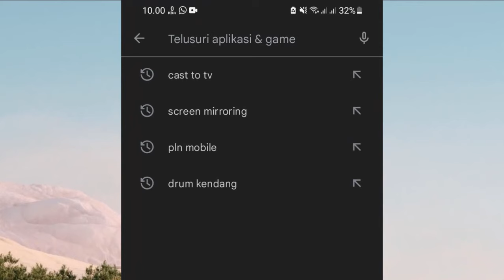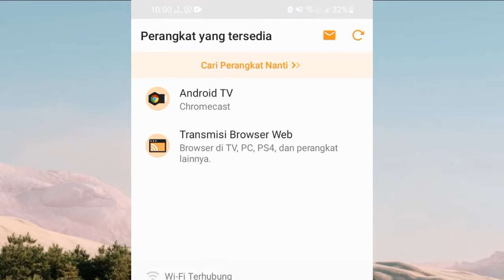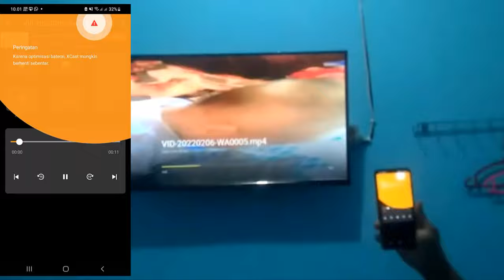cara mudah sambung atau menampilkan layar hp ke tv tanpa kabel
Video tentang cara mudah sambung atau menampilkan layar hp ke tv tanpa kabel. Berisi langkah atau cara memyambungkan atau menampilkan layar hp ke layar tv tanpa menggunakan kabel.

Menghubungkan ponsel Anda ke TV sangat mudah dan ada banyak cara untuk mencobanya. Kemajuan teknologi yang pesat saat ini telah memungkinkan untuk menghubungkan ponsel dengan layar besar seperti. Anda dapat menggunakannya untuk hiburan dengan mengikuti metode ini untuk menghubungkan ponsel ke TV. Bermain game di drama Korea seperti menonton serial TV. Bisa juga digunakan untuk kegiatan produktif seperti belajar mengajar di tempat kerja. Menunjukkan. Jadi bagaimana Anda menghubungkan ponsel Anda ke TV Anda? Mari kita lihat langkah selanjutnya.

Anda perlu melakukan beberapa persiapan sebelum mempelajari cara menghubungkan ponsel ibu Anda ke TV. Dengan kata lain: cari tahu terlebih dahulu fitur telepon dan TV apa yang Anda gunakan. Jika Anda ingin menghubungkan ponsel Anda ke TV tanpa kabel pastikan ponsel dan TV Anda memiliki fungsi Miracast dan jika Anda ingin menghubungkan ponsel Anda ke TV Anda juga harus memeriksa fungsi Miracast. Port keluaran video. Pastikan ponsel Anda sudah menjalankan Android OS 4.2 Jelly Bean atau lebih baru dengan fungsi Miracast bawaan. Setelah memastikan ponsel Anda memiliki Miracast saatnya untuk memeriksa apakah TV Anda mendukungnya. Jika Anda tidak memiliki TV Miracast di rumah Anda mungkin perlu membeli dongle tambahan

Untuk perangkat yang saya gunakan pada cara mudah sambung atau menampilkan layar hp ke tv tanpa kabel adalah HP Samsung A10s dan Smart TV Tlc. Adapun langkah atau tutorial tentang cara mudah sambung atau menampilkan layar hp ke tv tanpa kabel adalah:
1. Instal aplikasi Pencerminan layar dari hp yang digunakan. Untuk aplikasi menampilkan layar hp ke layar tv adalah:
2. Pilih nama tv android yang muncul pada pencarian setelah selesai instal aplikasi.
3. Klik sambungkan, klik izinkan.
Silahkan menikamati sambungan layar hp ke layar tv. Semoga video cara mudah sambung atau menampilkan layar hp ke tv tanpa kabel bermanfaat.